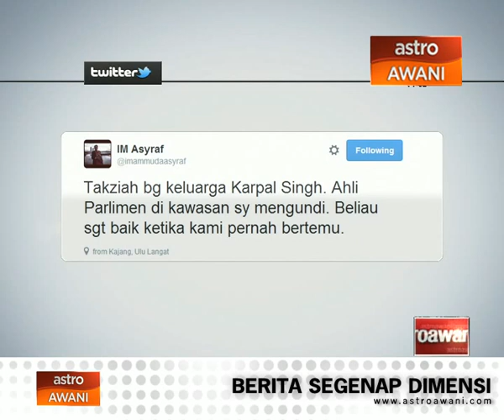Analisis Awani: Mengenang Karpal Singh: 1940 - 2014